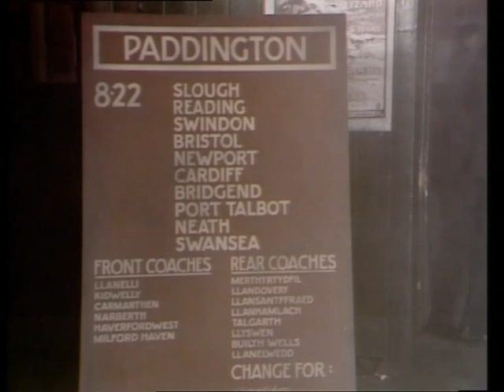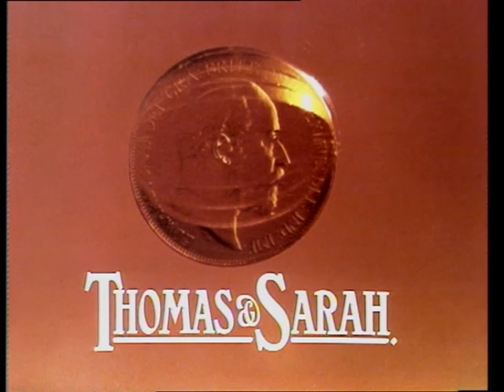Thomas and Sarah / Upstairs Downstairs (1979) 10/13 "Return to Gethyn" Period Drama, TV Series, Full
Spin-off series from Upstairs Downstairs.

Thomas becomes suddenly homesick for his native Wales and with Sarah travels back to his village home for the first time in ten years with dire consequences.

First broadcast March 18th 1979.